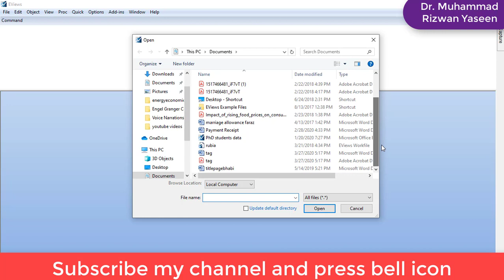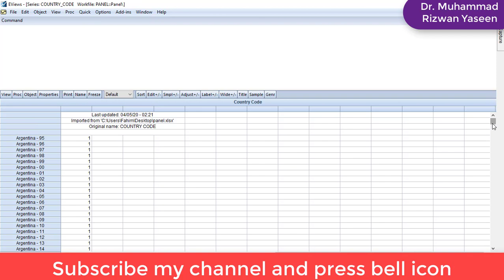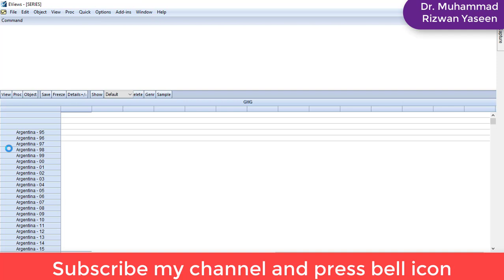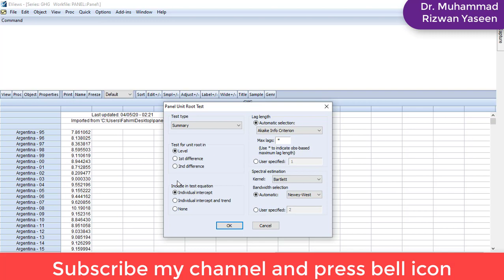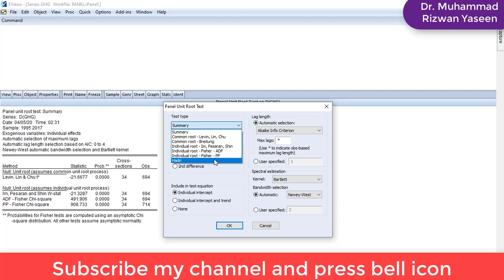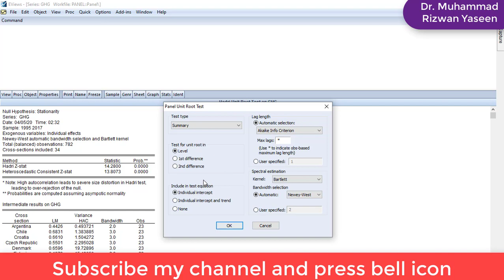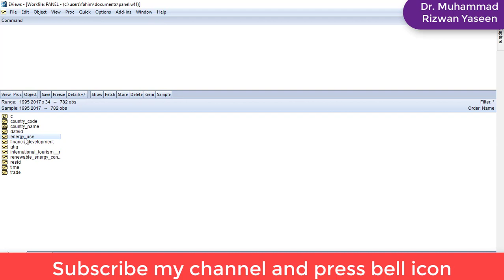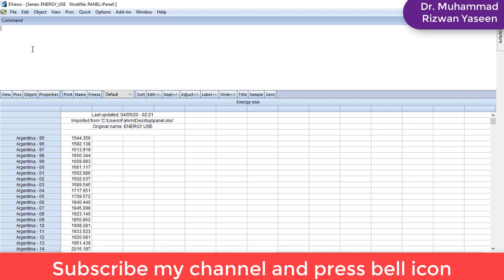Panel Data Analysis (1). To check the Stationarity by Levin Lin Chu, Im Pesaran Shin in Eviews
This video will help to understand the process and interpretation of "Levin Lin Chu, Im Pesaran Shin, Fisher-ADF, Fisher-PP" in Eviews9 . If you cannot see subtitles then go to setting and check if subtitles are active